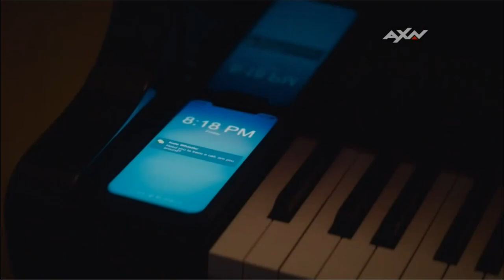AXN Latino Continuity (08/09/2023)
@5vaMe1BMIgJXbjCaiMgg2Atoilet4 & Placeholder tv